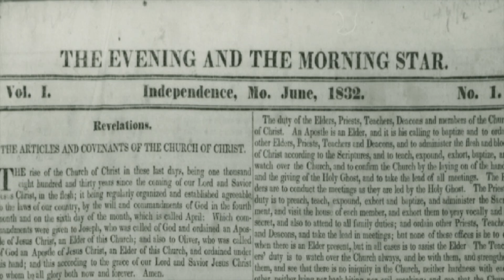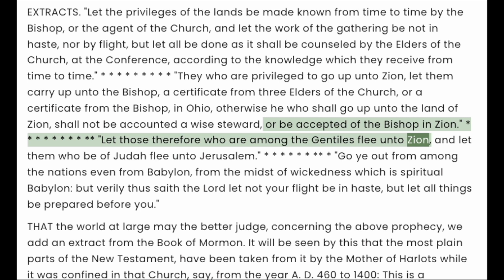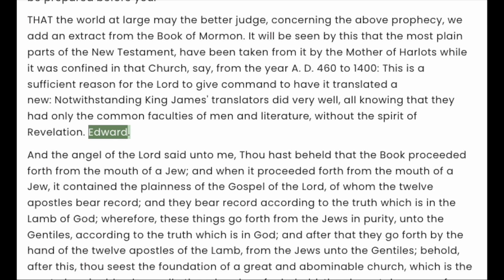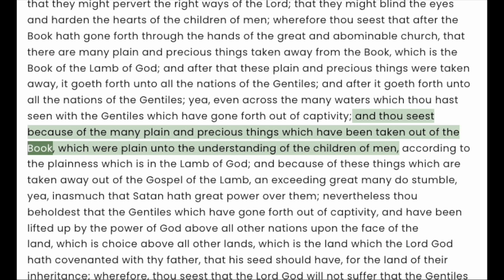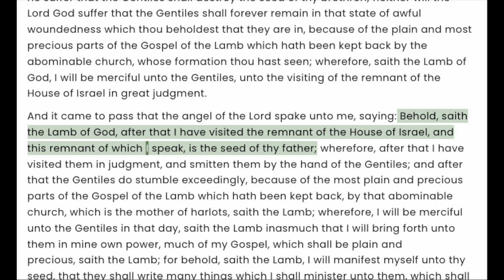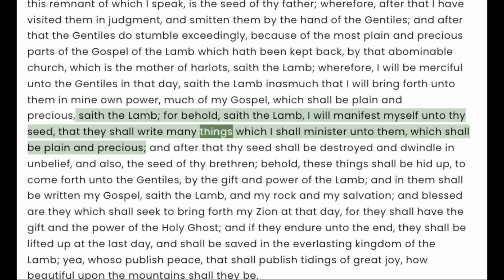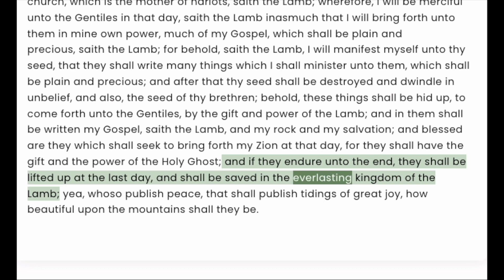003 To The Saints Of Christ Jesus, Scattered Abroad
Articles from the Evening and Morning Star Newspaper 1832 to 1834